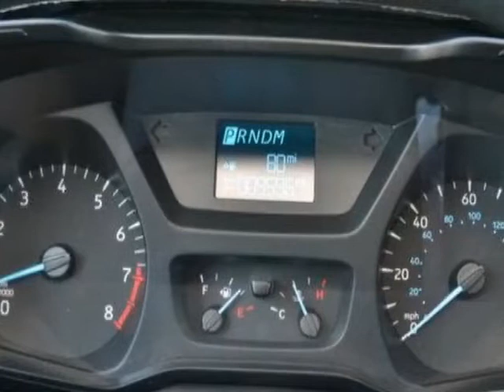2018 Ford Transit-250 Base Van - Linden, NJ